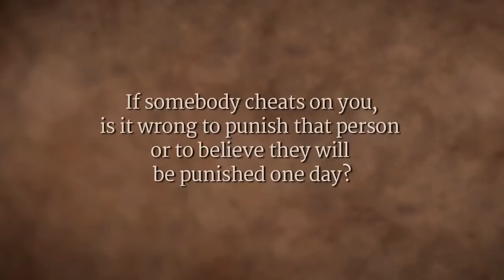Что делать, если вам изменили?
Как быть если вам изменили? Наказать или благодарить? Садхгуру об измене в отношениях и об изменении отношения.

Садхгуру (Садгуру Джагги Васудев) — это йогин, мистик и основатель фонда «Иша», некоммерческой благотворительной организации, насчитывающей более 7 миллионов волонтеров в 250 центрах по всему миру. Садхгуру преподносит йогу как науку о внутреннем устройстве человека. Созданный им курс «Иннер инжиниринг» или иша-йога, произвел качественный сдвиг в отношении людей к вопросам своего благополучия. Благодаря научному подходу «Иннер инжиниринг» получил международное признание и одобрение от ведущих корпораций, университетов и глобальных форумов, таких как «Гугл», «Дженерал Электрик», Всемирный банк и других. На сегодняшний день курс «Иннер инжиниринг» вошел в жизни более чем 100 миллионов человек.